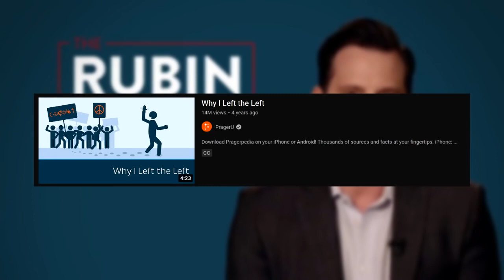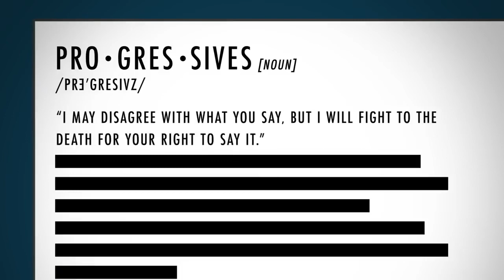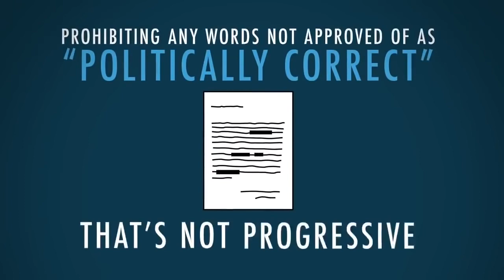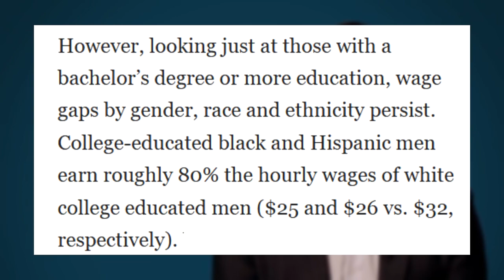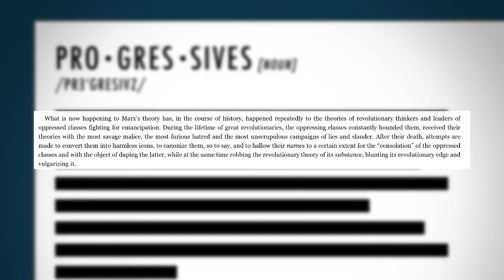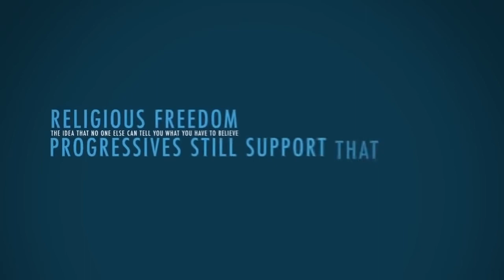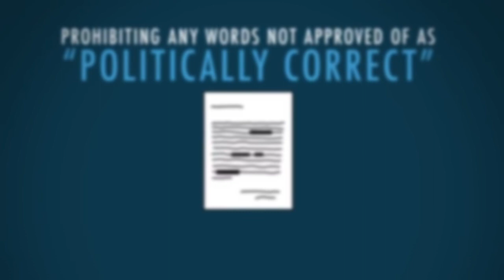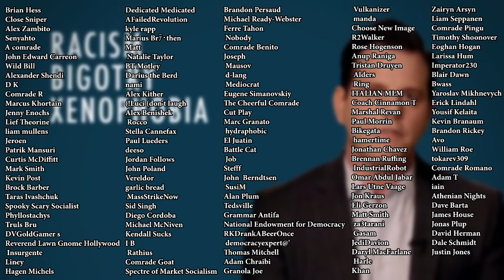Laughing at yet even more PragerU garbage (Why Dave Rubin "left the Left") -- Hakim reupload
Another YouTube channel is amid the process of reuploading Hakim's videos, but I'm uploading this one as well.